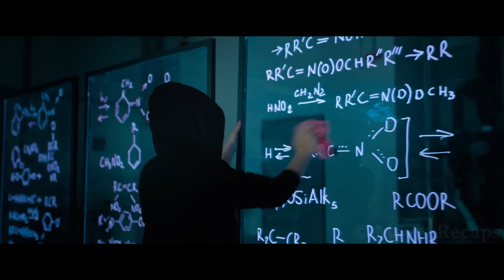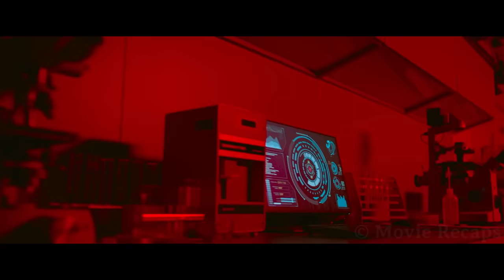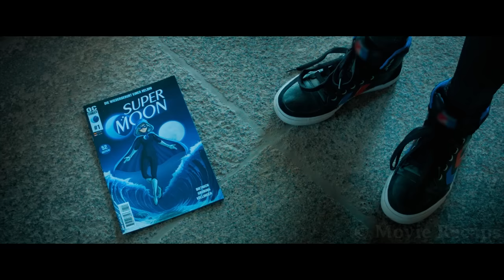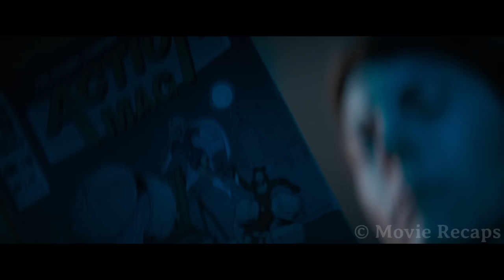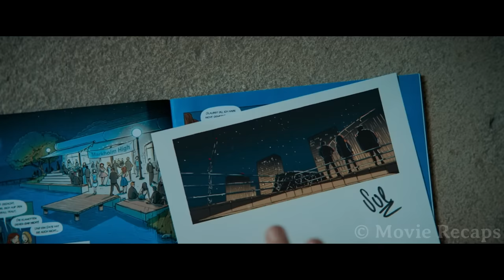Her Body Suddenly Becomes Invisible After Surviving a Nuclear Reactor Explosion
A lonely girl is accidentally hit by her mother's invention and gains the power to become invisible, now she must bring her new friends to help her save her mom from the bad guys.